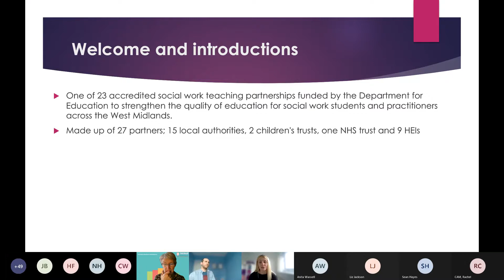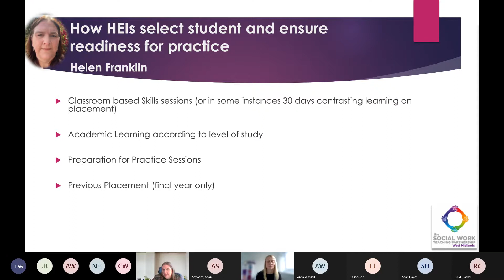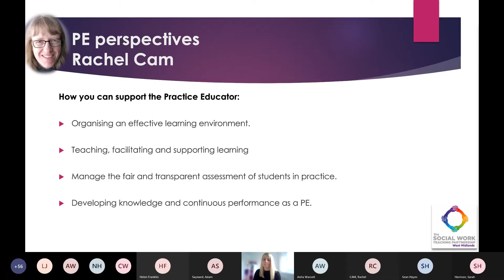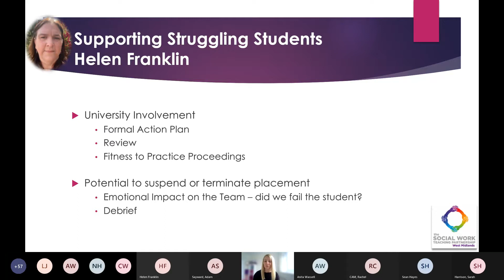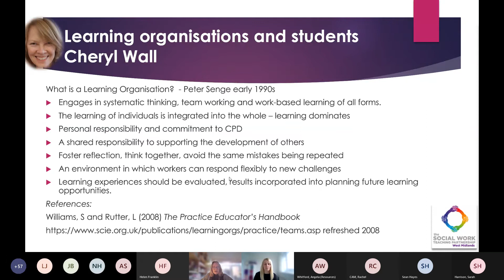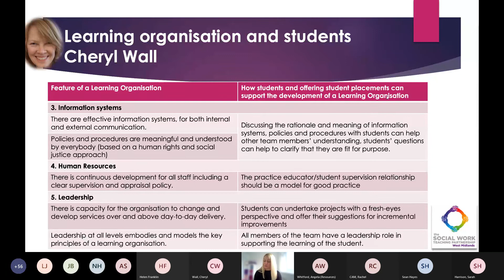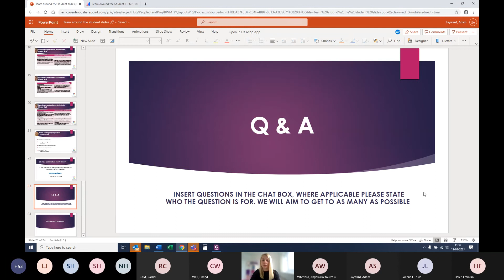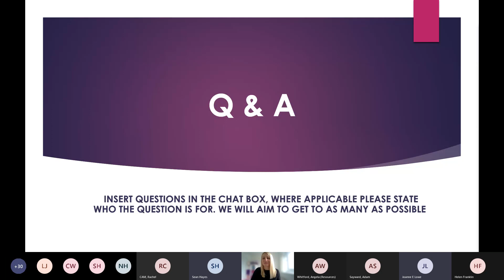Team Around the Student webinar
On the 19th January we hosted a webinar.  The aim of the webinar is to improve the Quality, Quantity and Sustainability of Practice Education within the West Midlands. Providing supportive sessions to first line team managers or those with supervisory responsibilities to improve their level of confidence with facilitating student placements within their team in the current practice context (Covid-19).